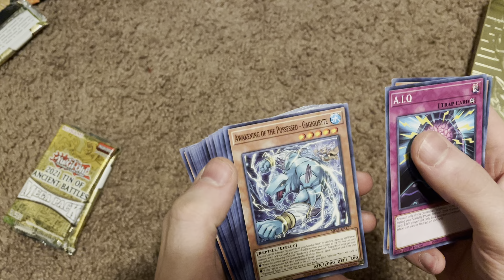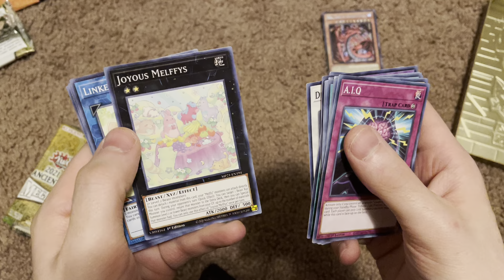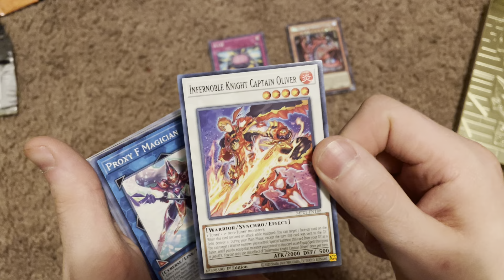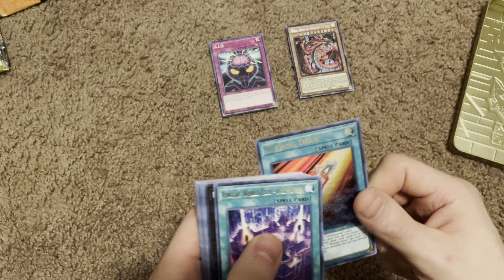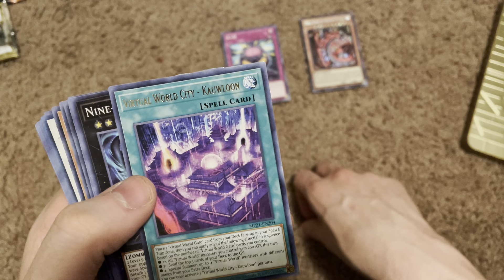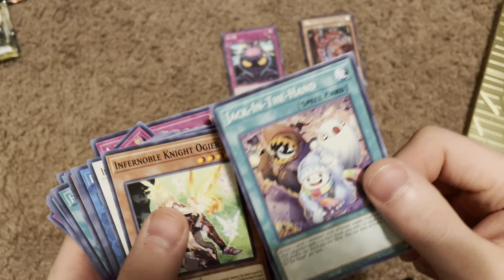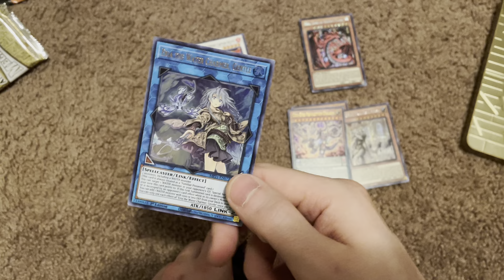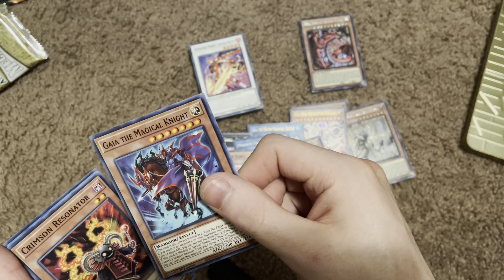November 21, 2021